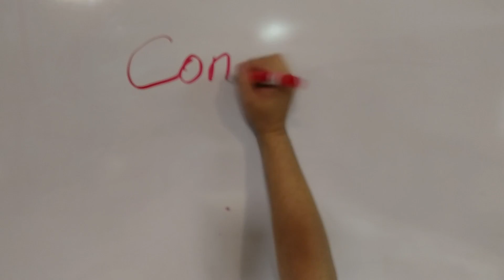8 Bad Things to Give a Train Robber- Ep 11 Confessions of a Theme Park Worker- Silver Dollar City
Eight of the worst things I was given when I was a train robber at Silver Dollar City.  Things that you don't want to be given to you.

A behind the scenes look at what a former worker at Disney World, Silver Dollar City, and Busch Gardens Florida experienced in his time working at the parks.  From driving large safari trucks around live wild animals while cracking one silly joke after another, to spending 5 years as a photopass photographer at Walt Disney World and seeing and experiencing all sorts of things, to being a conductor and train robber on the famous Frisco Silver Dollar Line at Silver Dollar City.  With 10 years of working in the parks, there's lost of stories to tell.  Here is some of them...